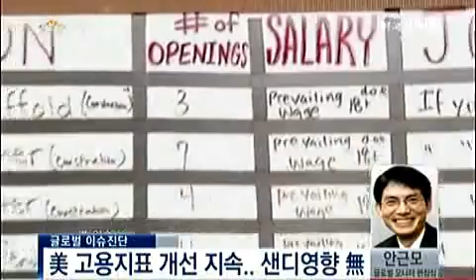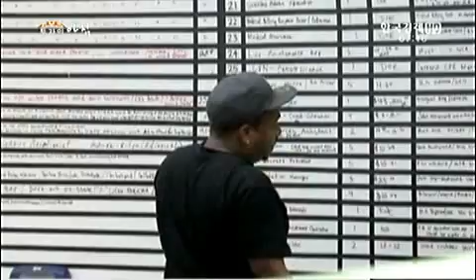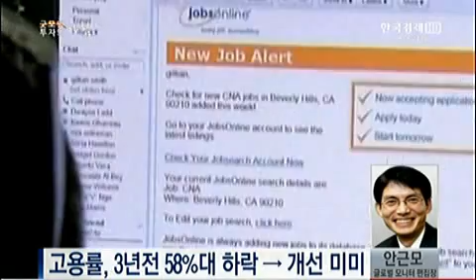[글로벌 이슈진단] 美 고용지표 개선 지속 의미는?